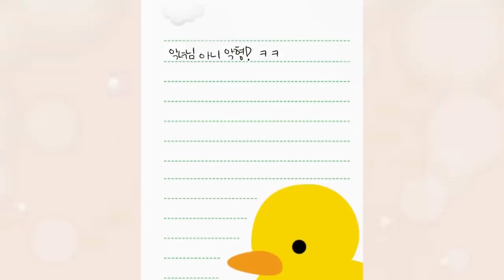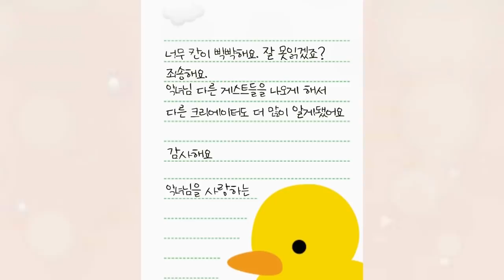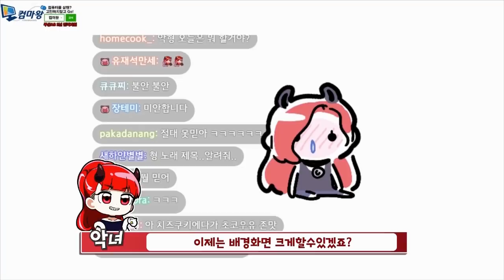도토리 키재기가 이런건가 ㅎㅎ